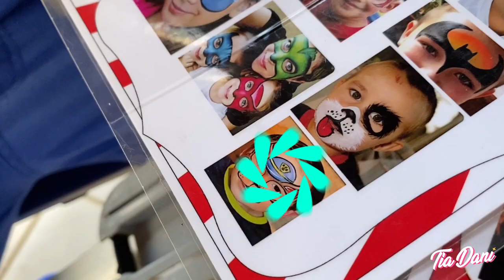ANIVERSÁRIO DO NOSSO AMIGO ARTHUR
Hoje foi o grande dia do nosso amigo Arthur! Nos divertimos muito na festa fizemos pintura e ganhamos surpresas. Foi muito divertido!